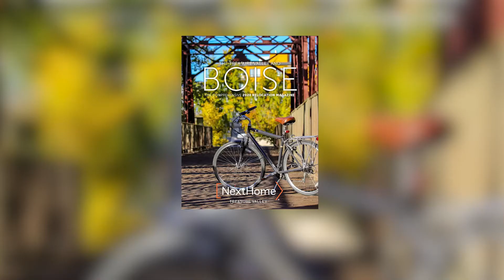Pros and Cons of Living in Mountain Home Idaho Part 2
In this video, I go over my 5 Pros and Cons of living in Mountain Home, Idaho Part 2.

5 Pros and Cons of living in Mountain Home, Idaho Part 1

PROS AND CONS OF LIVING IN MOUNTAIN HOME, IDAHO

Ever asked what the pros and cons are of living in Mountain Home, Idaho? Have you thought about living in Mountain Home, Idaho?  Relocating to Mountain Home, Idaho, and need to know if you're making the correct choice? I'll give you my straightforward view of the pros and cons of living in Mountain Home, Idaho, including answering questions like are the people in Mountain Home, Idaho nice? What's there to do in Mountain Home, Idaho? Is Idaho an excellent place to live? Please comment or leave a question if you want to know more about what it's like living in Mountain Home, Idaho!

If you have enjoyed this video, please like it and share it!

Thanks,
Randy

My name is Randy Werschky and I'm a Realtor® with NextHome Treasure Valley.
I'm a full-time Realtor® in Boise and Mountain Home, Idaho.